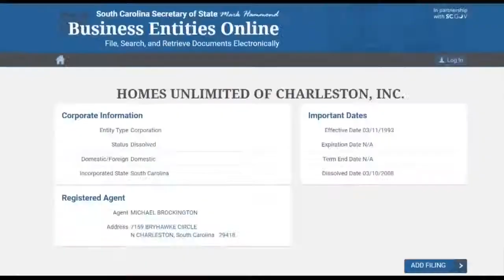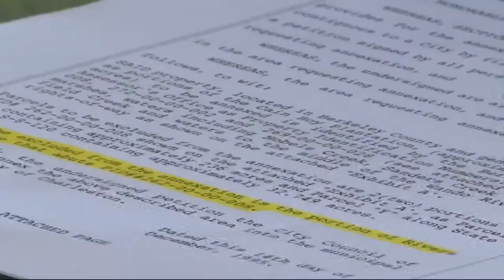Call Collett: Road riddled with potholes goes unclaimed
It’s a half mile road leading hundreds of drivers to their homes, but the hunt for who’s responsible took more turns than the road itself.